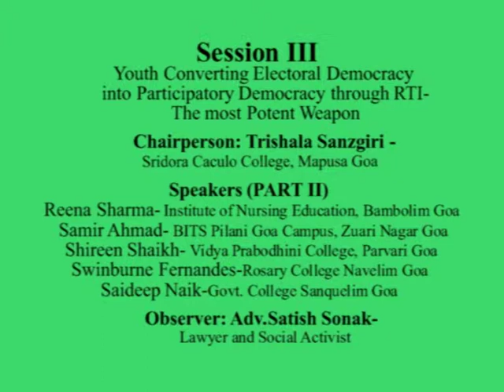Seminar on Role of Youth in Enhancing Democracy : Session III